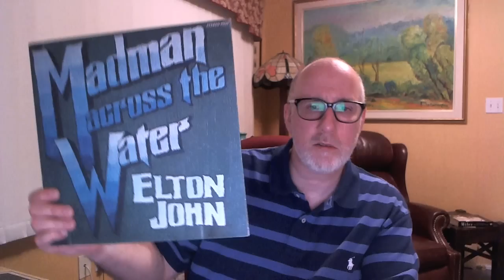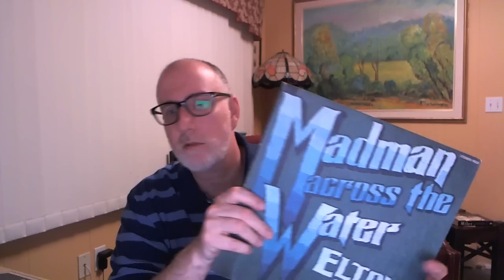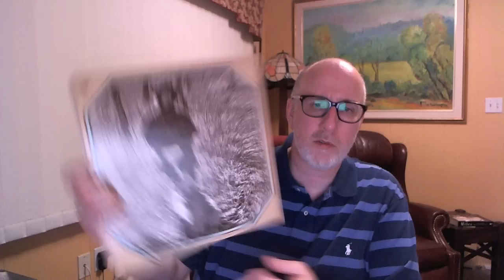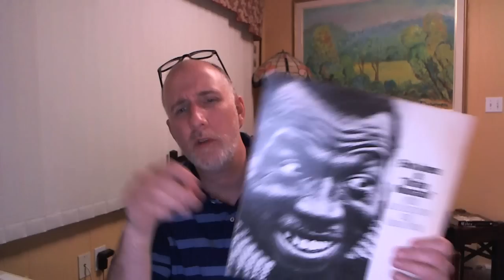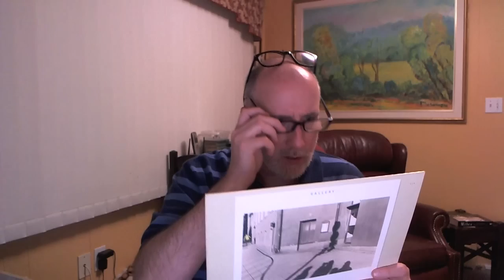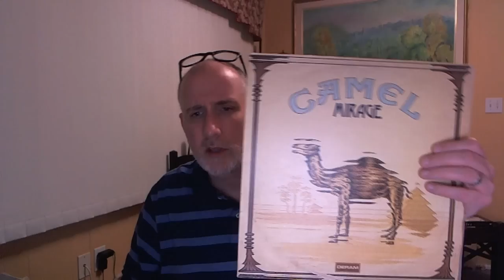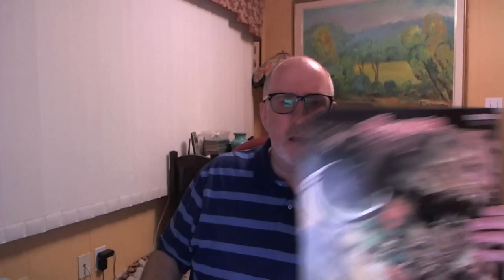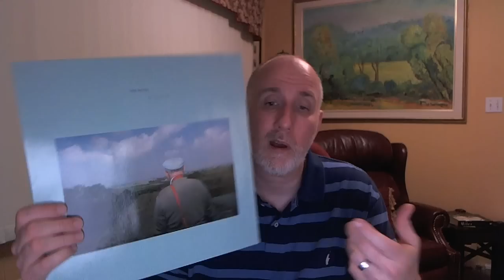Re-Tracing The Groove 3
Some more of what I have been spinning lately from my collection.